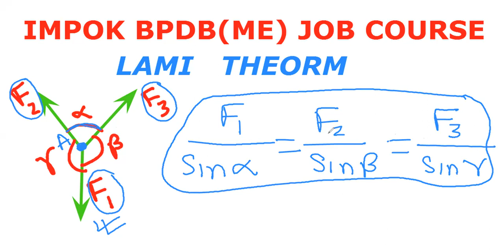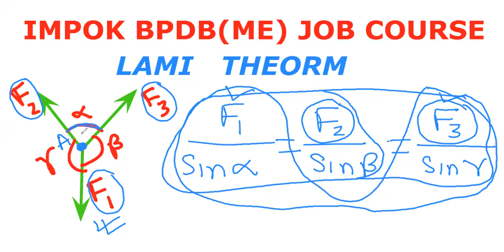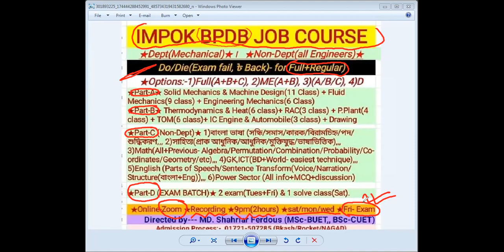Lami Theorm, Engineering Mechanics,, লামি উপপাদ্য,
In this video the Lami theorm & its advantages has been explained.